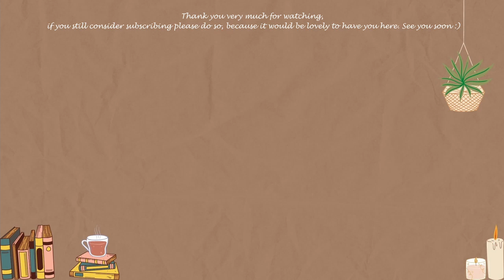📚 How Do You Find Time to Read Tag & My Book-Buying History Tag 📚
Hello my friends and welcome to another video. Hope you are all doing well! 🥰

I´ve been tagged to do this tag over a month ago so I am very excited to finally do it. I hope you´ll enjoy it 😊 I am basically tackling two tags here, the first one is called:

It is probably the shortest tag I´ve ever done, consisting of just 2 questions;

Questions:
1) Where do I get my books (store, library, online, etc.)
2) How do I choose the books I get (lists, recommendations, coverbuy, etc.)

And the second tag is called HOW DO YOU FIND TIME TO READ TAG which was originally created by Working Man Reads

And I was very kindly tagged by Kelly again but also by Nikki from The Red Dot Reads

Questions:
Where is your favorite place to read?
Do you read every day?
Do you read out loud to any family members? – kids in summer camp
Your favorite career for a main character to have? (give an example of a book that has that job in it) – I love about books it can be different everytime but something with magic so anything from HP professors to fairy godmother, I would love to be a fairy god mother
Do you read at work? (Audiobook or other)
Tell me what book you are going to read today.
Also tag someone to do the tag.

Hope you´ll have fun watching it and also wanted to say THANK YOU again for being here, since it´s already over 200 of us here 💗🤗

Timestamps:
0:00 - The struggles of filming in Winter
0:40 - Intro
1:30 - THANK YOU and Sorry...
2:27 - My Book Byuing History Tag
4:26 - How do You Find time to Read Tag

📷 Come and say hello on Instagram where I post little updates in between regular videos :)